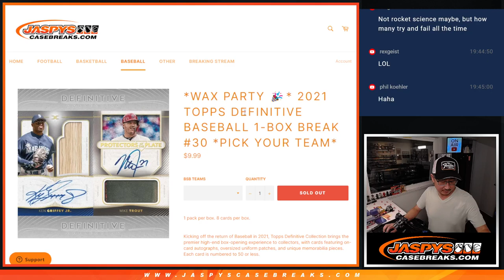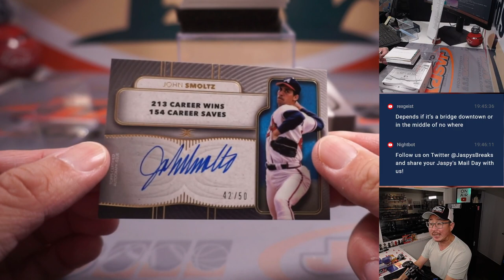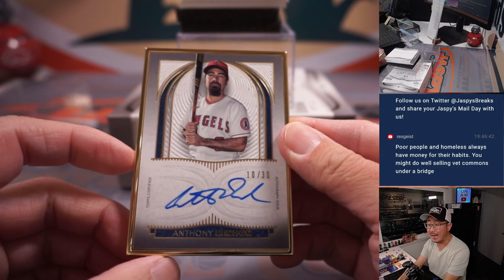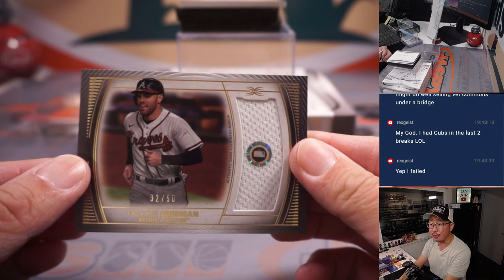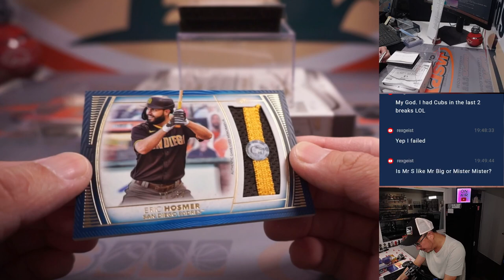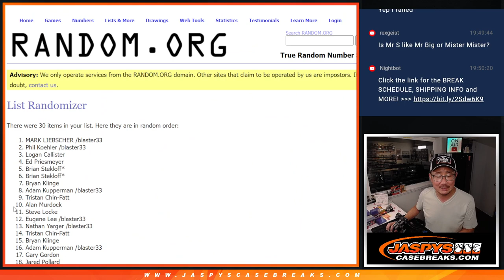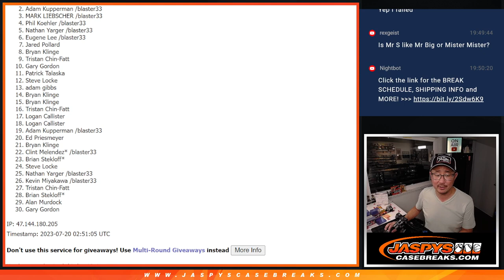W, 07.19.23 -- 2021 TOPPS DEFINITIVE BASEBALL 1-BOX BREAK #30 *PICK YOUR TEAM*